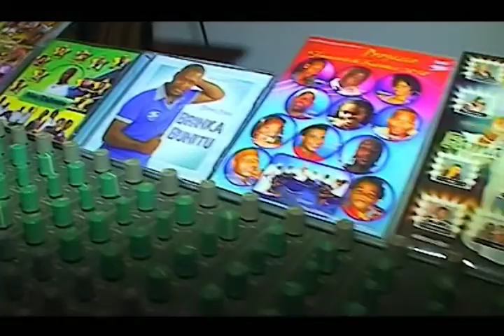Kidy - Riba mundo ta kanta